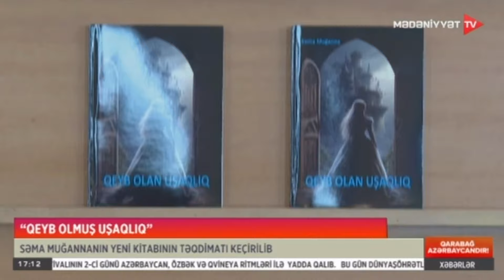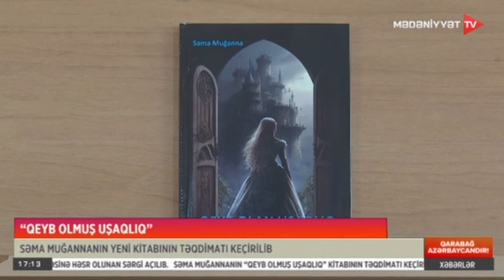Yazıçı Səma Muğannanın yeni çapdan çıxan kitabının təqdimatı keçirilib